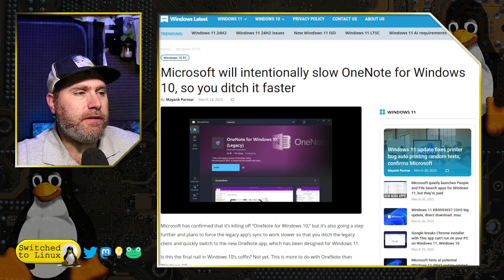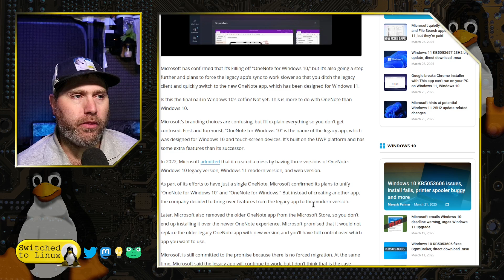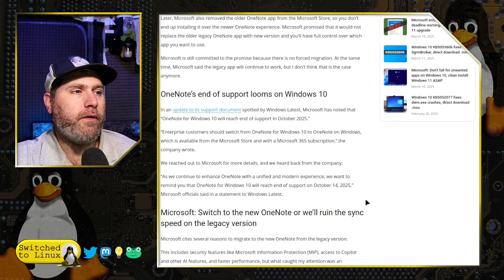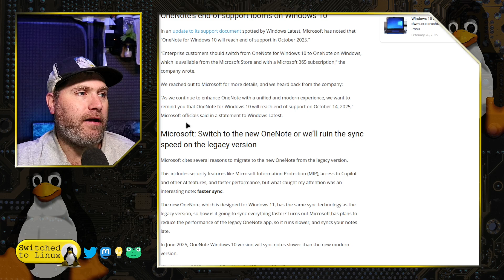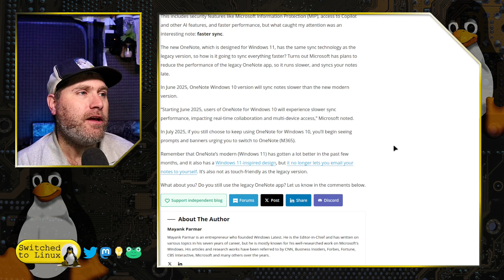Microsoft's New OneNote DARK PATTERN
Microsoft just announced it will be slowing down certain aspects of OneNote in order to move people off the version supported by Windows 10.

Support Switched to Linux!
🐸 Gab: @switchedtolinux
💡 Minds: @switchedtolinux